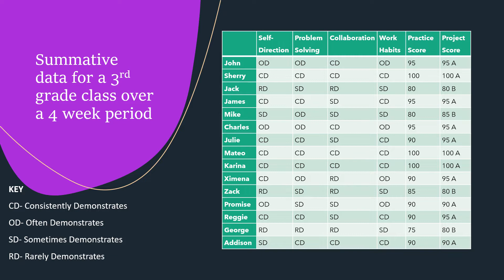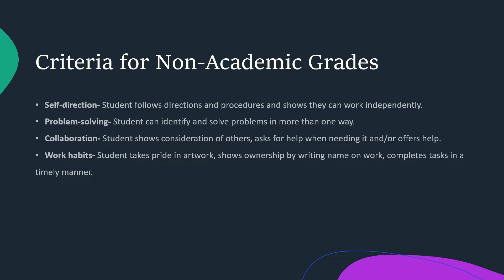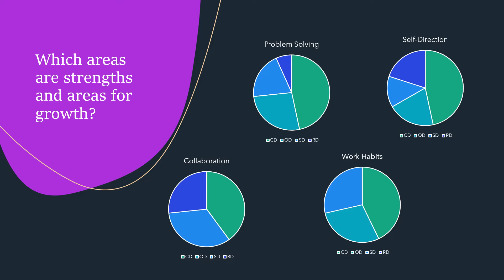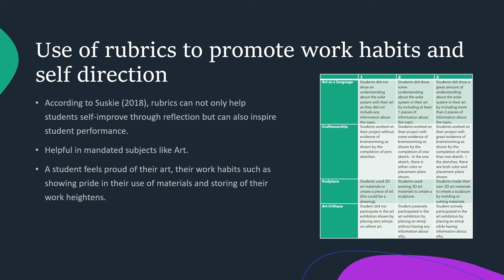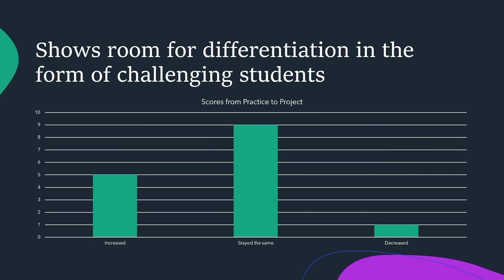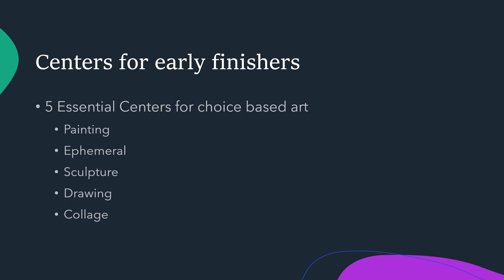Modifying instruction based on assessment